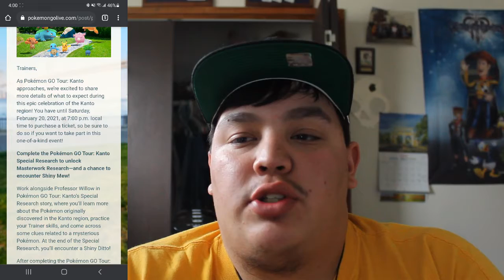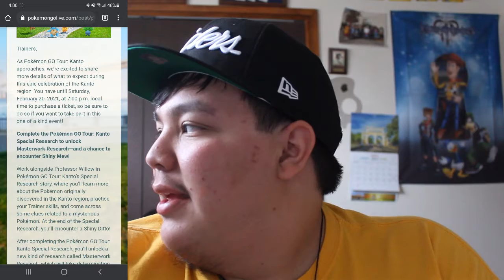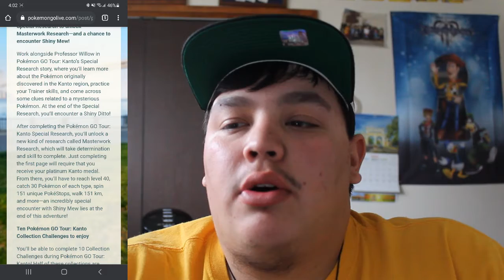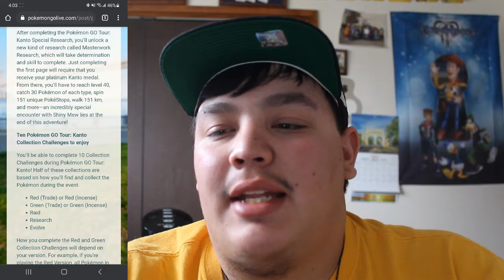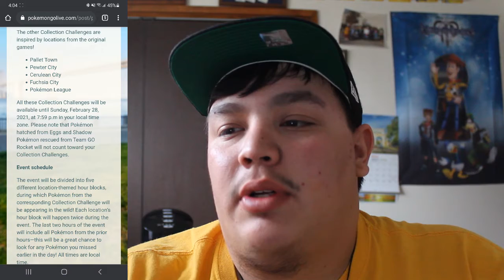Pokemon Go: New information about the Tour Kanto evnet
This Event is gonna be insane i cant wait!!!